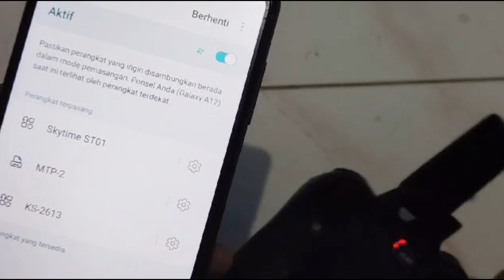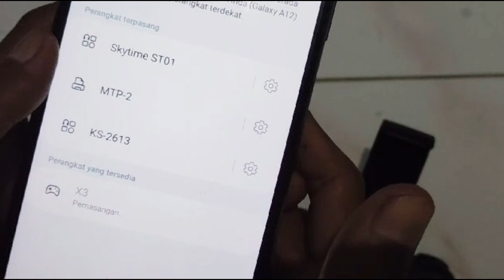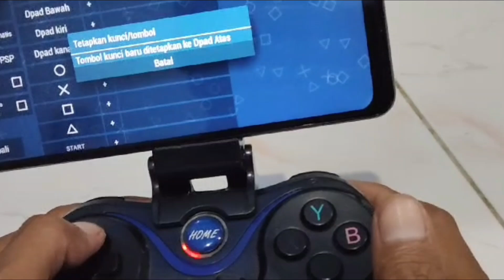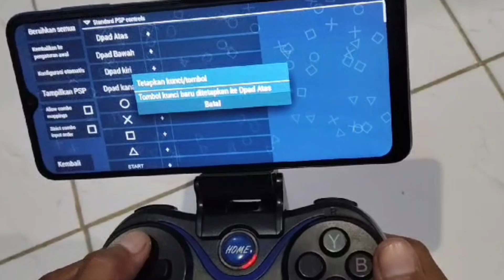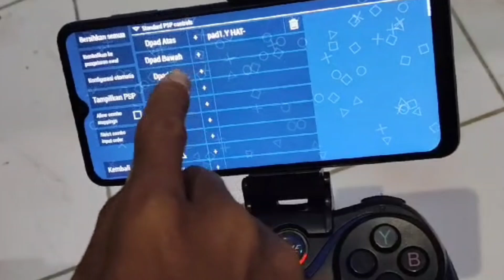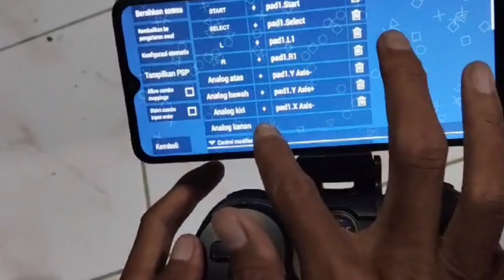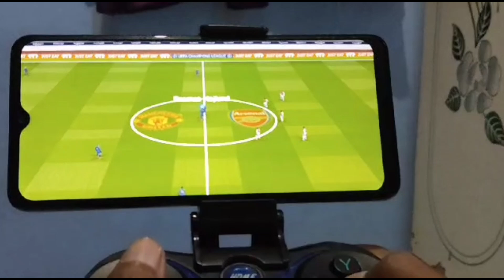Tutorial Setting Control PPSSPP Menggunakan Gamepad X3 dari Awal Bisa buat Semua Games ppsspp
Halo berjumpa kembali dengan saya Official Agny di video kali ini saya mau berbagi cara atau tutorial seting emulator PPSSPP + GAMEPAD X3  YA temen" .. ok langsung saja tonton video tutorialnya supaya paham
terimakasih atas kunjungan Anda selamat menonton